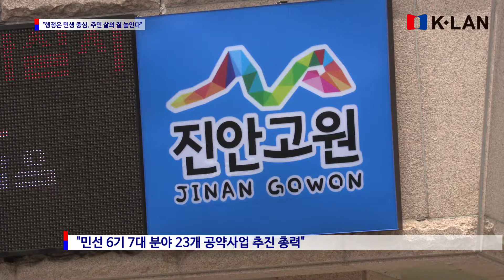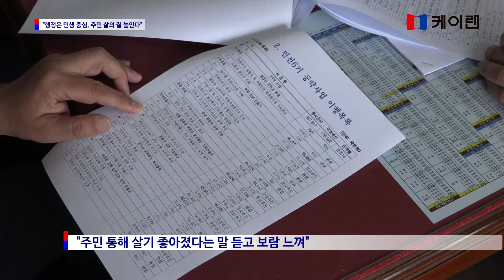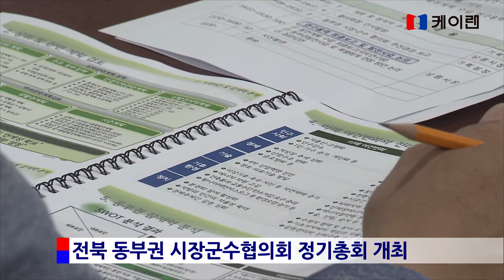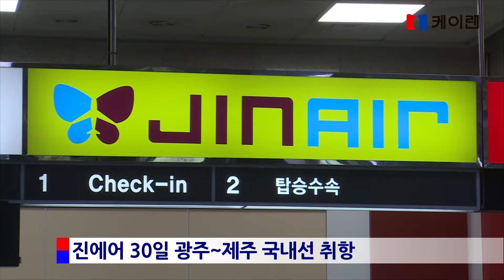20170703 지방자치 1번지